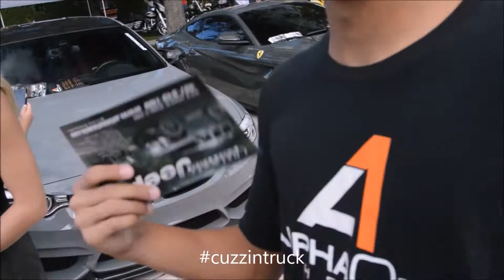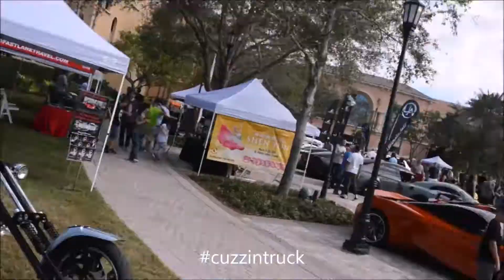Festivals of Speed Orlando, Lamborghini, Bentley, Rolls Royce, Bugatti, Ferrari, Exotic Car Show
Festivals of Speed Orlando Exotic Carshow | Ritz Carlton 2017

Festivals of Speed Orlando | Motorsports and Luxury Display | Ritz Carlton 2017 FLickr Pics